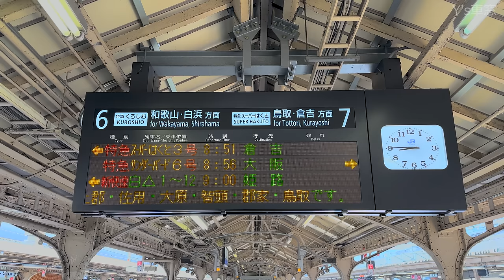飛行機を廃止に追い込んだ高性能気動車【マップ・速度計・前面展望】特急スーパーはくと3号★京都→倉吉★4K/60fps★智頭急行 HOT7000系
京都駅  9時51分発  特急スーパーはくと3号　倉吉行き　智頭急行HOT7000系気動車
音声は非圧縮のリニアPCM録音です。
上郡から智頭までは第3セクター(Quasi-public corporation)の智頭急行線を走ります。

※訂正
　上郡駅のローマ字表記が「Une」となっていっますが、正しくは「Kamigōri」です。
　次の停車駅の表示で明石のローマ字表記が「Sannomiya」となっていますが、正しくは「Akashi」です。

はくとの列車名は「因幡の白兎」に由来しています。
このスーパーはくと号は智頭急行開業と同時の1994年12月にデビュー。
1両で約350馬力の高出力エンジンを2基と制御付き自然振り子式装置を搭載したHOT7000系は大阪と鳥取方面の所要時間を4時間から2時間30分と大幅に短縮しました。
1994年以前は伊丹空港から鳥取空港までの定期航空便の設定がありましたが、このスーパーはくと号が登場した翌年の1995年9月に大阪-鳥取便は休止となり、その後も復活はしていません。

振り子装置は上郡駅から作動しています。
カーブでの傾き具合の違いを上郡駅までの時と比較して見て下さい。

新大阪、大阪、三ノ宮、明石、姫路、相生、上郡、佐用(Sayo)、大原、智頭、郡家(Kōge)、鳥取

0:00            行先案内掲示板
1:10            列車入線
2:57            乗車・ルートマップ
3:33            京都
3:54            京都→新大阪
26:25          新大阪
28:15          新大阪→大阪
32:23          大阪
37:52          大阪→三ノ宮
55:22          三ノ宮
56:22          三ノ宮→明石
1:10:34       明石
1:11:29       明石→姫路
1:33:46       姫路
1:35:14       姫路→相生
1:49:07       相生
1:49:45       相生→上郡
1:59:37       上郡
2:01:12       上郡→佐用(Sayo)
2:12:46        佐用(Sayo)
2:15:05        佐用(Sayo)→大原
2:26:02        大原
2:26:49        大原→智頭
2:41:30        智頭
2:43:02        智頭→郡家(Kōge)
3:01:13        郡家(Kōge)
3:02:21        郡家(Kōge)→鳥取
3:11:22        鳥取
3:14:27        鳥取→倉吉
3:43:18        下車

　トンネルや地下区間、建物の中、周りに高い建物があるなど受信状況の悪い場所では計測が止まったり、場合によってはかなりの誤差が生じます。
　実際の速度・位置情報を正確に表しているものではありません。
　GPSの電波特性をよくご理解頂き、参考程度でご視聴下さい。

2023年3月撮影